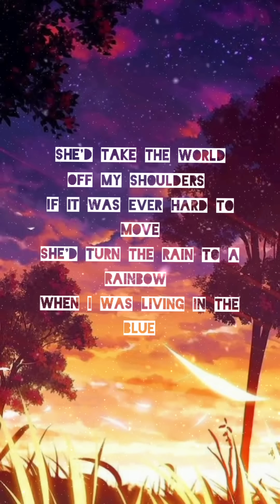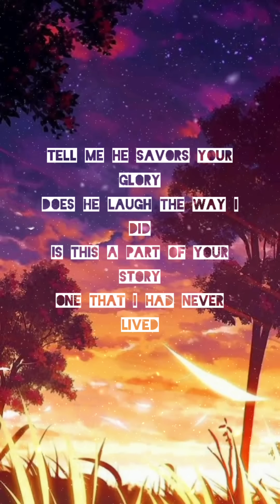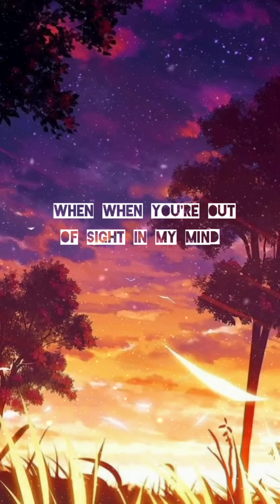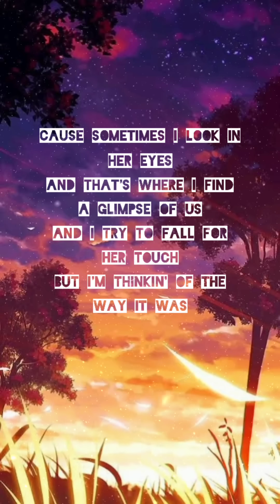joji - glimpse of us (lyrics)